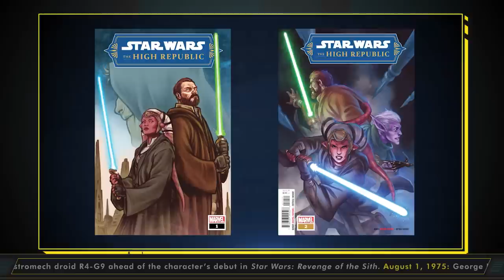New Andor Trailer, Lawrence Kasdan Talks Light & Magic, and More!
This week in Star Wars, we get a fresh look at Andor in the new trailer, slather on SPF for some fun in the sun with LEGO Star Wars Summer Vacation, and pull back the curtain on Industrial Light & Magic with the six-part documentary Light & Magic streaming exclusively on Disney+. Plus, the docuseries director and executive producer Lawrence Kasdan, whose writing credits include the scripts for Star Wars: The Empire Strikes Back and Star Wars: The Force Awakens, stops by to talk about his latest project.